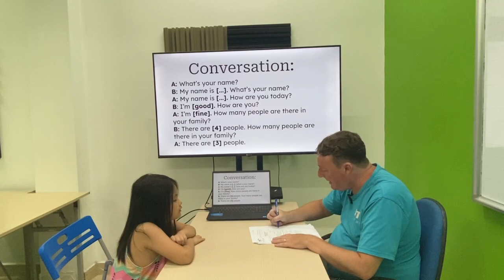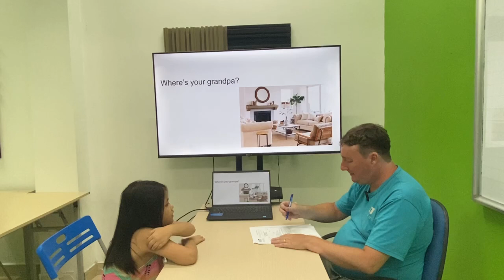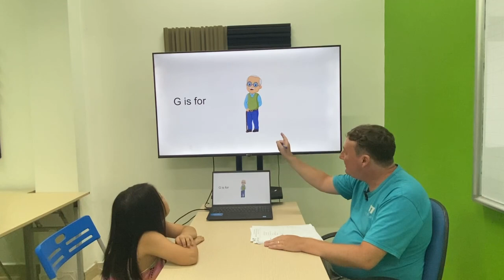Khánh An EOWSA/E